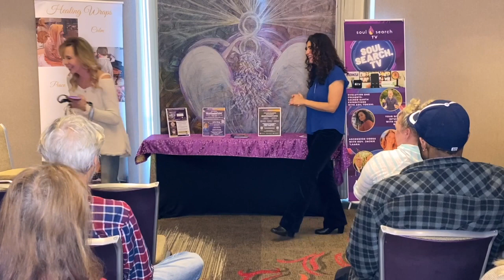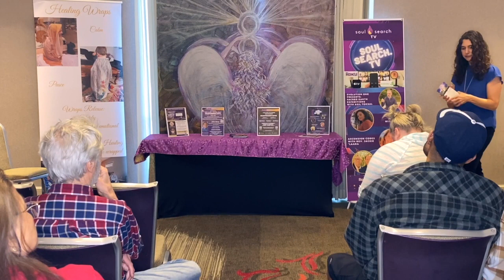​​The Healing Power of Ancestral Healing and Family Constellations at the Soul Search Fair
This is the presentation I did at the Soul Search Fair in Santa Clara, CA, on March 19th, 2024. It is an introduction to Ancestral Healing and Family Constellations.

🌼 "Family Constellations and Ancestral Healing with Liza Miron" podcast is now available everywhere. You can listen to all of these episodes in audio form on the go, on any podcast platform.  Here are the links for Apple podcast and Spotify: